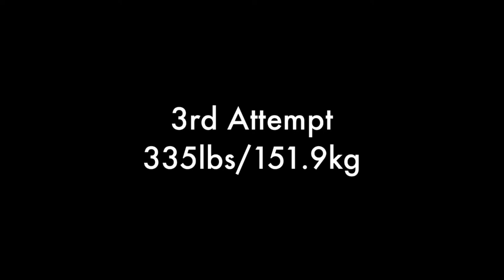Comp Day!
1st Place in Men's Raw Open 165lbs Weight Class
RPS Powerlifting, Iron Freaks, Bristol Big Bench Competition 2020

Hope you enjoy the redemption win!!

75kg Powerlifter 2/2 in competitions.